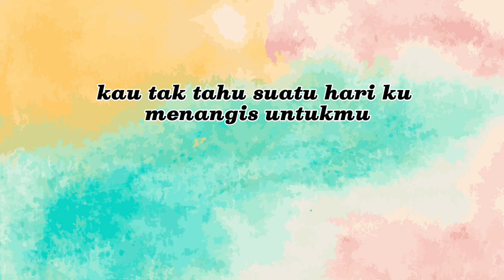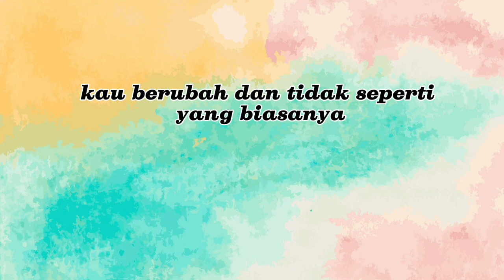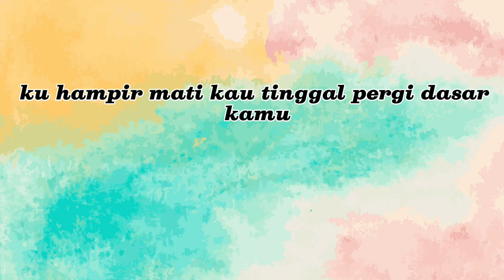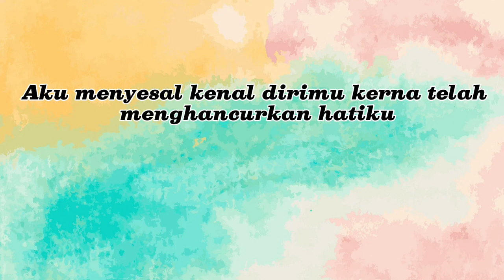Menyesal Mengenal Dirimu - Jihan Audy (Video Lirik)